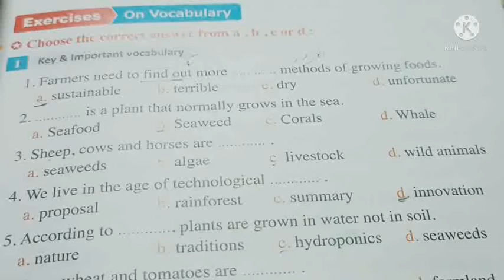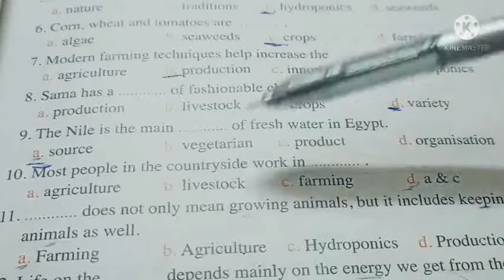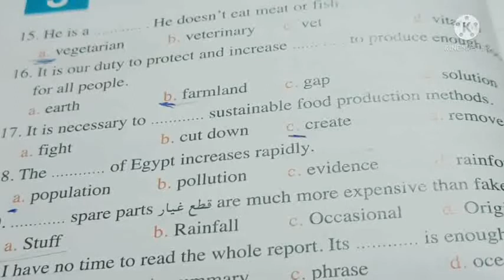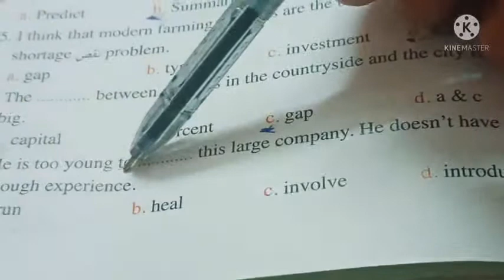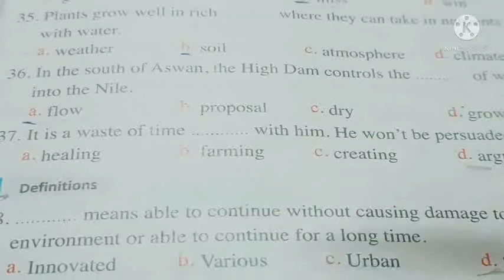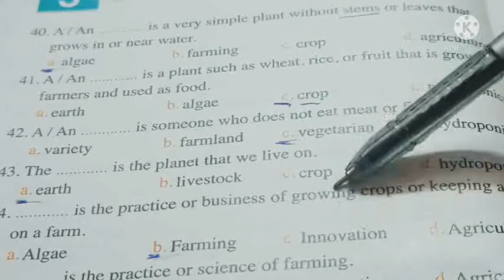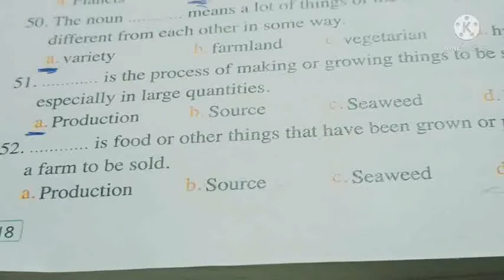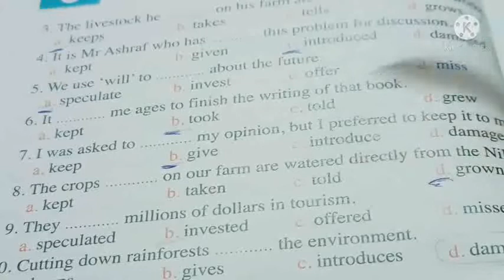تانية ثانوى حل تدريبات كلمات الوحدة الثالثةsecondary 2 Unit 3 The Future of Food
نقدم لكم حل تدريبات الوحدة الثالثة تانية ثانوى من كتاب المعاصر 2022
 الوحدة الثالثة - نصوص الاستمالع والقراءة بالتفصيل
unit 3 the future of food
first term 2022
تانية ثانوى الترم الاول 2022
unit 3 model answers
مستر_محمد_السيد_أونلاين#